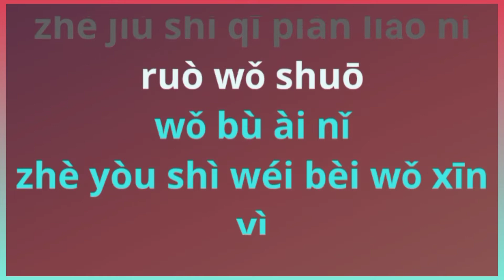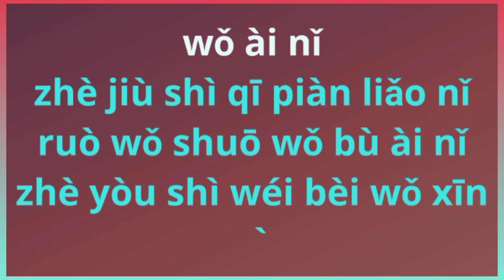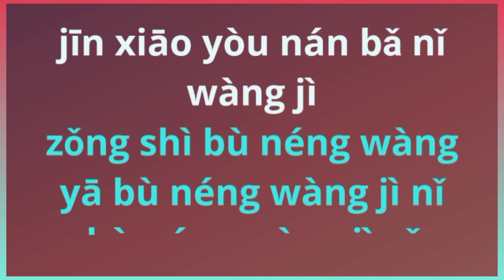Ruo Wo Shuo female karaoke